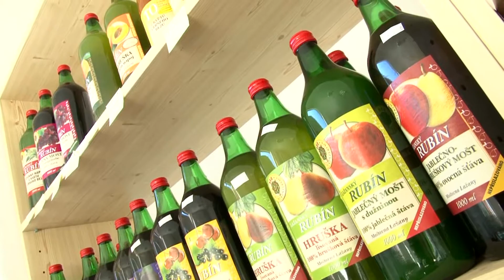Nová prodejna regionálních potravin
Splzov u Líšného, Liberecký kraj